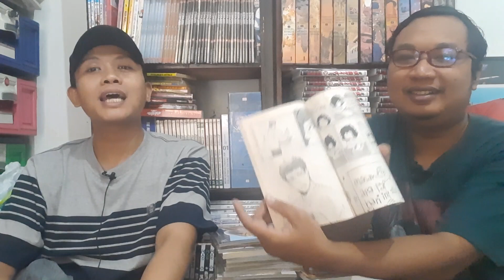Review Komik Masak Apa Papa Hari Ini? - Slice of Life Bapak Anak Lewat Masakan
Kali ini kami membahas komik lokal masih dari Koloni, imprint m&c yaitu Masak Apa Papa Hari Ini? Komik karya Sihanjir ini memberikan nuansa keluarga yang hangat dengan masakan sebagai katalisnya. Langsung saja simak review komik Masak Apa Papa Hari Ini?

Kontributor:
Daris: